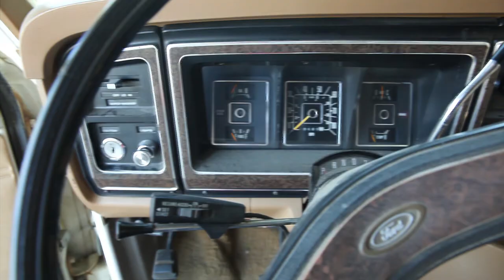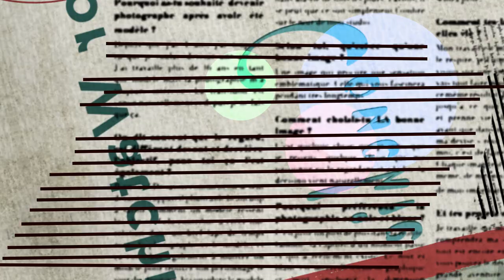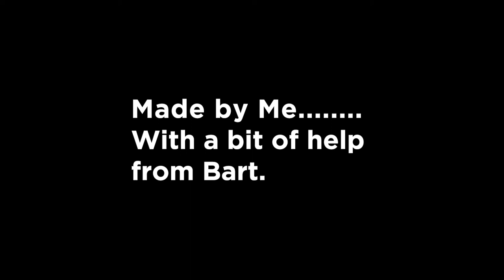My New Hunk of Junk!! | Building a FASHION TRUCK pt. 1 | House of Couchie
Join me for this crazy project of building a fashion truck filled with Vintage, Upcycled and Second Hand Clothing on this 17 footer, 1977 Vanguard Camper Van (a.k.a Hunk of Junk).

'Going Mobile' written by Pete Townshend and originally released by The Who on their 1971 critically acclaimed album 'Who's Next'.